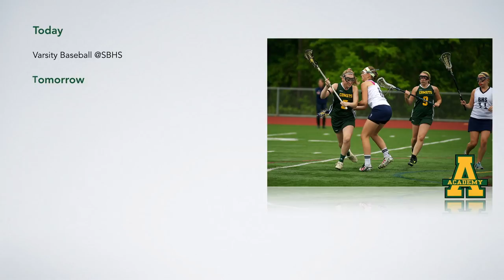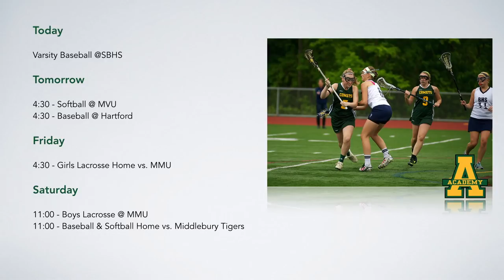Between the Bells Ep. 17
This is Bewtween the Bells Ep. 17